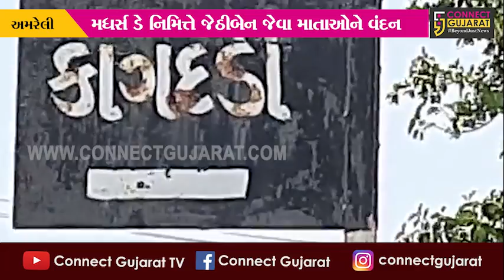અમરેલી : પરિવારનું ગુજરાન ચલાવવાની મજબૂરીઓ વચ્ચે 65 વર્ષીય વૃદ્ધાની આંખોમાં દેખાઈ આવ્યો ખરો મધર્સ ડે